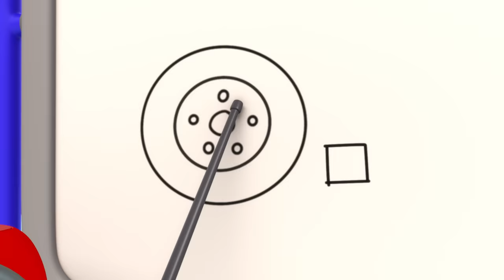Dirty Weasel | Monster Truck| Animal for Kids | Truck and Bus Cartoon | Gecko's Garage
Weasel’s new gas-guzzling segway makes a mess that Gecko must clean up with the truck family.

Join MAX the Monster Truck and BOBBY the Bus in their exciting and educational  Adventures at the Vehicle World! They are always finding creative ways to help solve each other's problems and Save the Environment with the help of Team work and Technical Skills while learning new things along the way!

Gecko's Garage is a big truck cartoon series for children set in a colorful world that’s jam-packed with friendly vehicles, helper robots, and a mechanic called Gecko. Watch and Learn all about  fixing trucks and vehicles, including monster trucks, buses, ambulances, construction trucks, tractors and lorries.

00:00 Intro
00:06 Dirty Weasel
03:07 Wake Up Weasel Cake Catastrophe
06:06 Detective Grandma's Mystery Trail
09:12 Weasel's New Wheels
11:24 Gecko is Snoring
13:32 Green Saves the Tree
15:35 Donâ€™t Throw Itâ€¦ Fix Up and Fly It!
17:40 Rainbow Mechanicals Hide and Seek
19:51 Baby Fire Truck
22:01 Weasel Wash Gone Wrong
24:06:00 Flying Birthday Party Cake
26:10:00 Motorcycle Madness
28:19:00 Sly and The Mole
30:19:00 Kat's Rocket Sky Chase
32:21:00 Baby Truck's First Driving Test
34:27:00 Weasel Water Waste
36:33:00 Baby Truck Storm Rescue
38:37:00 Balloon Tyres
40:45:00 Gecko Saves Christmas
43:25:00 The Dump Truck Slide
45:37:00 Mindful Mechanicals
47:44:00 Fire at the Garage
49:50:00 No Monsters (Halloween)
51:54:00 Baby Truck Trick or Treat
53:55:00 Baby Truck is Sick
56:02:00 The Mystery Box
58:07:00 Bobby The Bus Is Sick